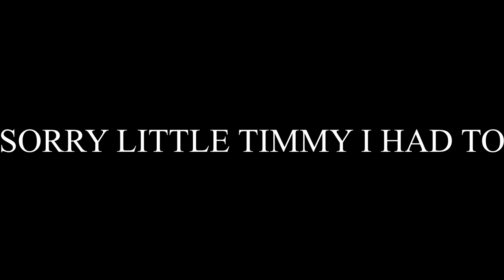Why are Battle Royales so BORING? (are they in 2020-2021?)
In 2020, the battle royale genre is just too boring. It feels like everyone is a sweat and if you win a game of battle royale, it's not even that rewarding anymore. this might be just Fortnite but I've seen this in Warzone and even my first win in warzone I didn't feel good.